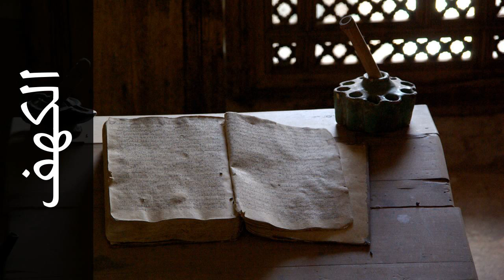سورة الكهف علي جابر - Surah Al-Kahf Ali Jaber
استماع سورة الكهف  كاملة بدقة عالية للقارئ الشيخ علي جابر  - حفص عن عاصم  .

Surah Al-Kahf ( The Cave ) recited by Qari Ali Jaber  - Rewayat Hafs A'n Assem .